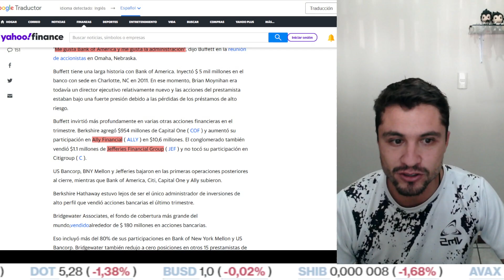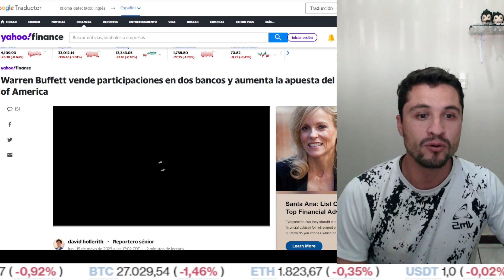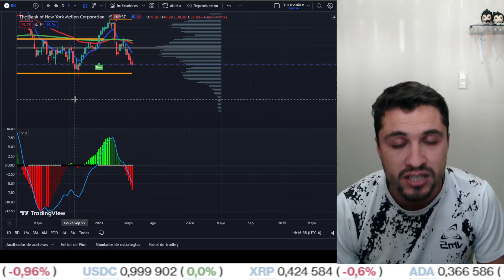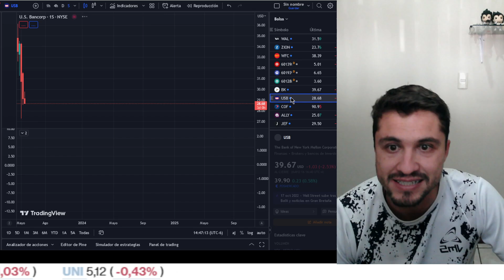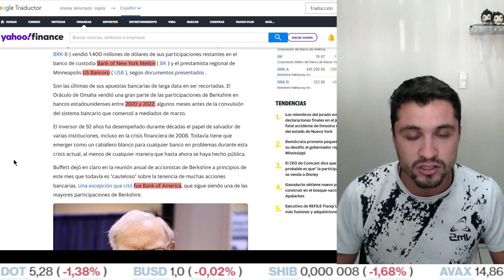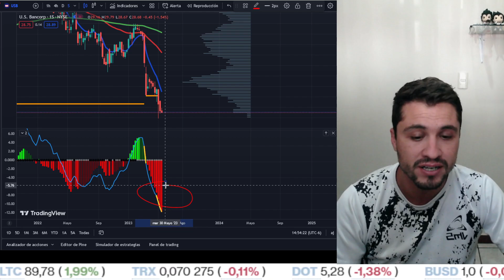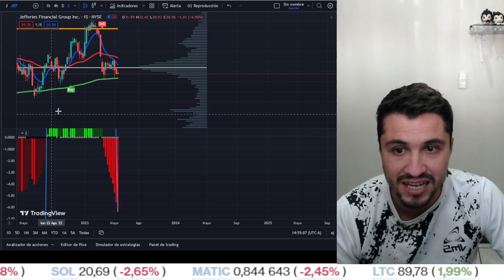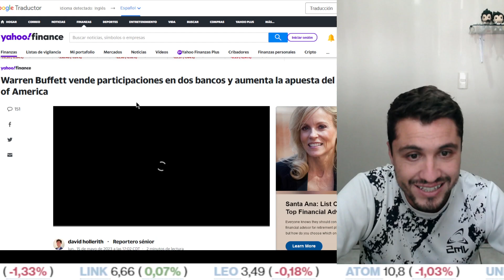OBSESIÓN DE WARREN BUFFETT, BANK OF AMERICA, ¿EL GRAN PREMIO O LA GRAN CAÍDA?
Análisis técnico